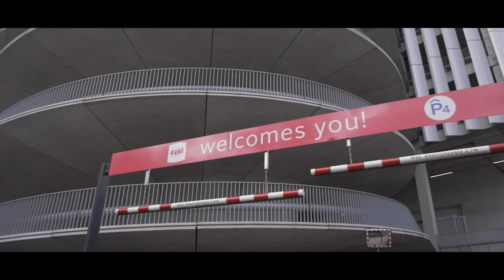Tempest - Terug (prod. Curved)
IN DEZE POKOE NEEM IK JULLIE TERUG MEE IN DE TIJD VAN TEMPEST VAN TOEN!!

GESCHREVEN DOOR : TEMPEST AGYIRI

✔voeg mij toe op snapchat:t_agyiri